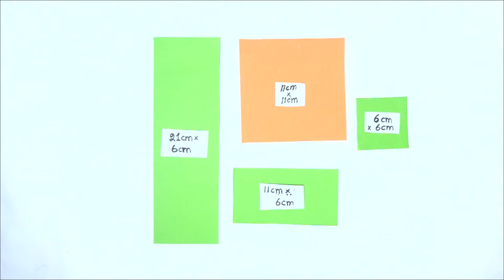How to Make Paper Flower/Paper Cutting Flowers DIY/ Flower Making With Paper/Paper Cutting at Home/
How to Make Roses Last Forever
How to Make Paper Rose Flower - Easy!
This video shown you, how you can easily make a rose from papers. This way you can make beautiful paper flower.

Follow the step-by-step method and make flowers in your home with papers.

This video help you make  a good creater of paper flower.

Paper Cutting Flower

Different kinds of VIDEOS Available